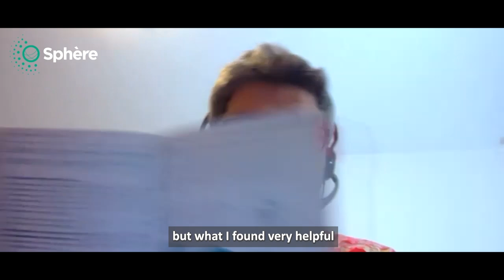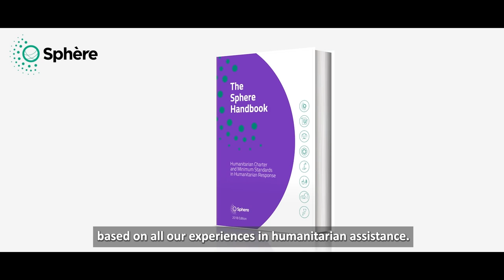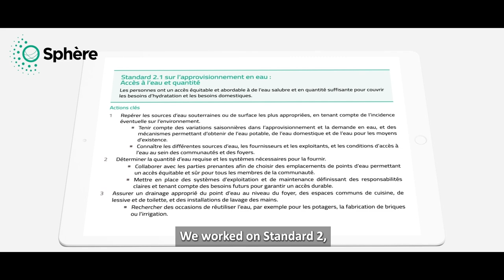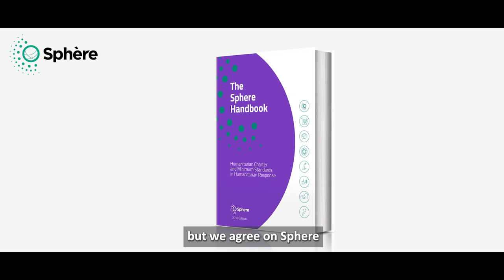Sphere in Action: Using Sphere standards in Haiti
In August 2021, a magnitude 7.2 earthquake struck Haiti, leaving thousands of people dead, injured or homeless. Transport and water supply infrastructure was severely damaged and, one month later, more than half a million children still lacked access to shelter, safe drinking water and hygiene facilities.  ASB Haiti and ASB Germany (a Sphere focal point organisation) worked together to install SkyHydrant water filters and deliver Sphere standards training in affected areas, putting local people and their capacities at the centre of their response.